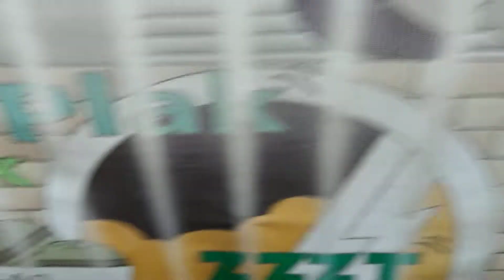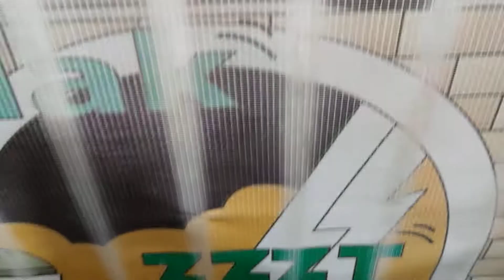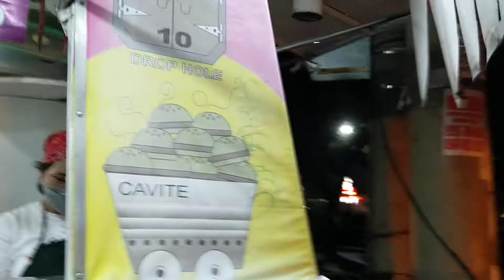MY 102ND BLOG. ( " DOUBLE LONGGANISA BURGER 🍔 🍔 pang ' PAGPAG ' .